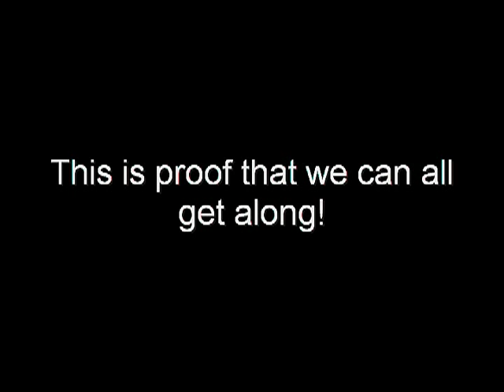Dead or in jail vol 3, A message to the YGs, coming this month!!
This is how it should be in south east san diego, everybody getting along!!! this is a preview from Dead or in jail vol3 coming this month!! openning song is from the Mafia ties Album coming soon on GPM ent. Skyline, 59 Brims, lincon, Emerald hills, Ofarrell, all together.